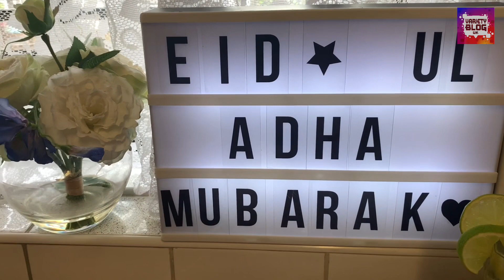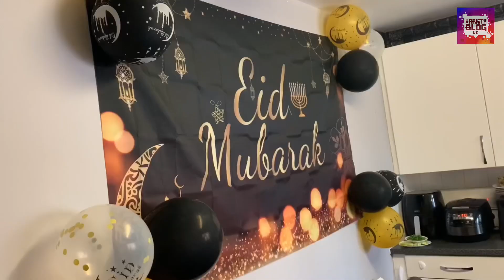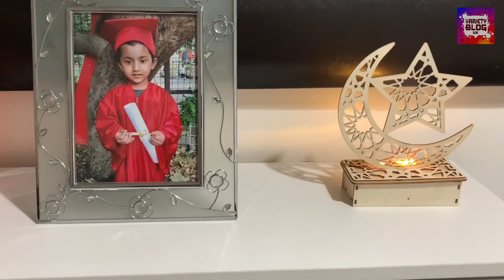Eid Mubarak Everyone 💕 Eid Party At Liyana’s House // Variety Blog Uk